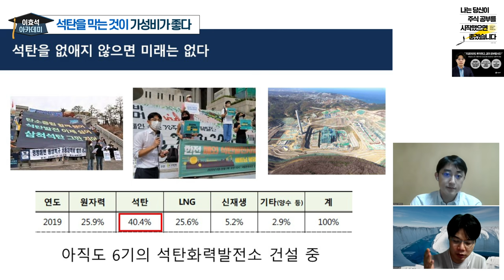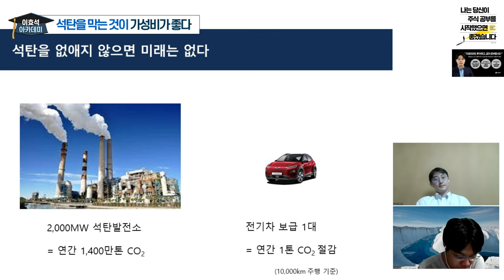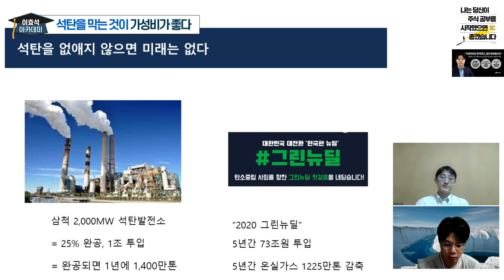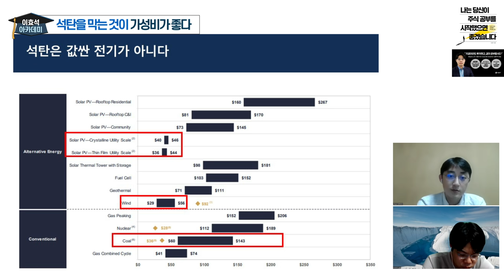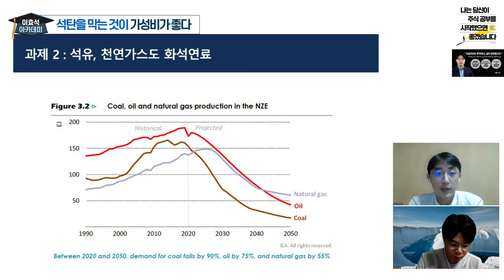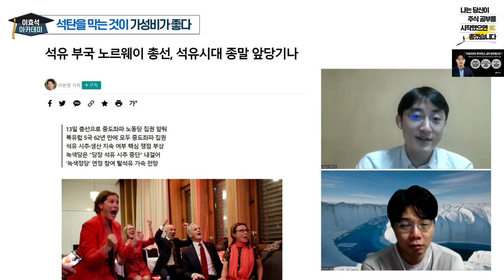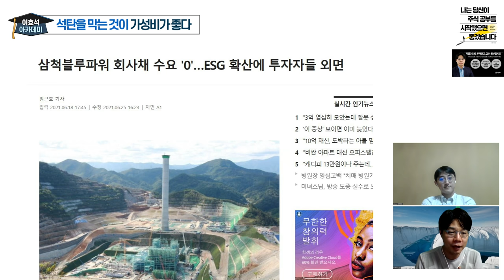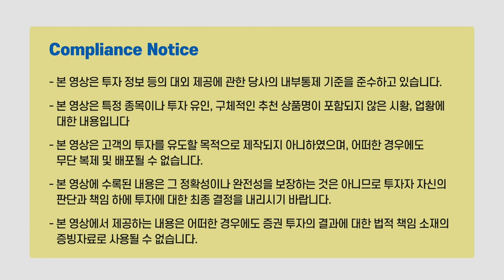이효석의 인터뷰 - '기후위기를 막기 위해서는' 석탄을 막는 것이 가성비가 '제일' 좋다!? (with. SFOC 윤세종 변호사)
기후위기를 막기 위해서는 “석탄을 막는 것”이 가성비가 제일 좋다

얼마전에 저도 잠깐 나왔던 KBS다큐멘터리(붉은기구)에도 나오셨던 윤세종 변호사님과 줌미팅을 했습니다. 제가 보기에 윤세종 변호사는 서울대 법대, 김앤장, 그리고 하버드 대학까지… 그냥 엄친아입니다. 그래서 제가 부모님이 기후단체에 들어가는 것을 반대하지 않았냐?는 질문을 드렸더니, “어차피 어렸을 때부터 환경환경하고 다녀서 막는다고 될 일이 아니라고 생각하셨을 것 같다”라고 대답하셨습니다. ㅎㅎㅎ

그리고 본격적으로 기후단체로 들어가신 이유도 여쭤봤는데, 파리기후 협약과 IPCC 보고서가 나오면, 국제사회가 힘을 합쳐서 기후위기를 막을 줄 알았는데, 그래도 의미 있는 움직임이 없었고, 특히 한국에서 기후위기에 대한 인식이 너무 낮다는 점을 바꾸고 싶어서라고 대답해주셨습니다.

앞으로도 기후와 관련되어 중요한 이슈가 생길 때마다 이효석아카데미에 나와주시기로 했는데, 오늘은 “석탄발전소”에 대한 이야기만 했습니다. 왜냐하면, “석탄발전소를 막는 것이 기후위기를 대응하는 관점에서 보면, 가성비가 가장 좋기 때문이죠” 그리고 이야기를 해보다 보니, 가성비라는 말을 왜 하셨는지 정확하게 알 수 있었습니다.

다른 나라들은 가동중인 석탄발전소도 닫으려고 하는데, 우리나라에는 아직도 6개의 석탄발전소를 짓고 있다는 사실… 그것이 현실이라는 겁니다. 그리고 아직 완성되지 않은 석탄발전소 1기가 완공했을 때 추가로 나오는 이산화탄소의 규모는 전기차를 1400만톤이나 됩니다. 이는 우리나라가 5년간 73조원을 투입해서 감축하려고 하는 이산화탄소 규모(1225만톤)를 넘어서는 수준입니다.

주식시장에서는 신재생/친환경/전기차/수소에 대한 관심이 크지만, 사실 현실적으로 이산화탄소 배출을 줄이기 위해서 “가성비”가 가장 높은 활동은 석탄발전소 건설을 멈추는 것입니다.

실제로 삼척화력발전소는 PF를 통해서 자금 조달을 다 하지 못하고, 회사채를 통해서 조달해야 하는 상황인데, 지난 6월 발행하려고 했던 회사채 수요가 ‘0’인 상황이 발생했습니다. 이건 시장에서 “돈 좀 빌려주세요~” 했는데, 아무 나오지 않았던 것에 비유할 수 있죠. 그럼에도 총액인수를 통해서 자금을 조달 받았고, 아직도 발전소는 건설 중입니다. 이 것이 좌초자산이라는 사실을 더 많은 사람들이 아는 것이 정말 중요하다는 생각이 들었습니다.

석탄발전소 이야기를 하면 항상 나오는 질문이 “그럼 원전은? 그럼 전력 수급은…?”인데, 오늘은 그런 내용은 다 빼고 석탄발전소만 이야기해봤습니다. 그것이 가장 가성비가 좋으니까요.